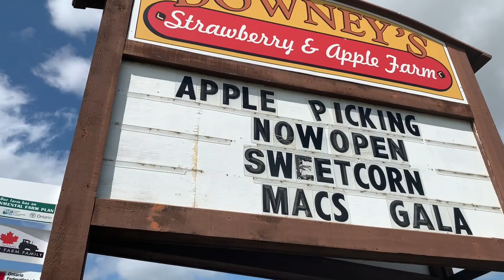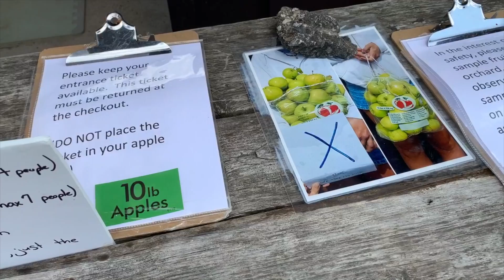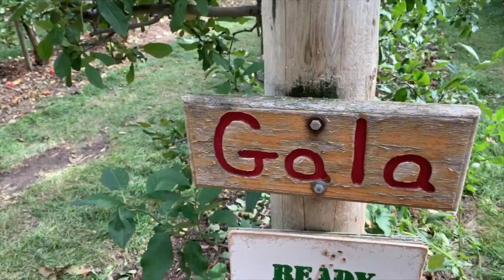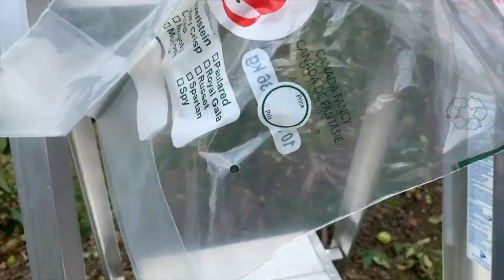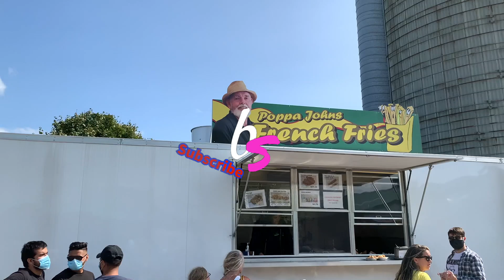遨遊多倫多蘋果莊園採摘不同品種的樂趣【Downey's Apple Farm @Caledon】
趁仲未入冬就快啲嚟多倫多西北面一個擁有唔同品種嘅蘋果莊園。